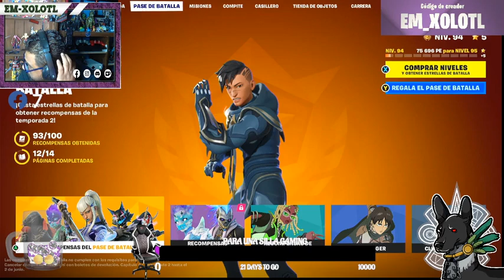sau này em không được gọi ta là ngươi, em có thể gọi là ngài hoặc là phu qu